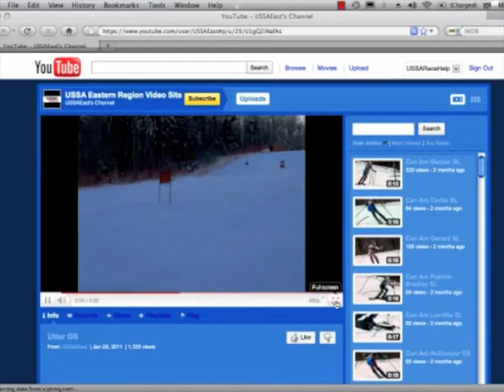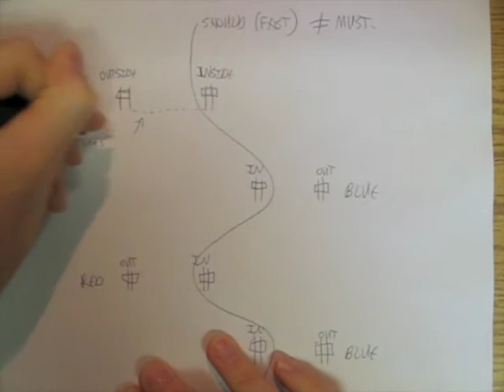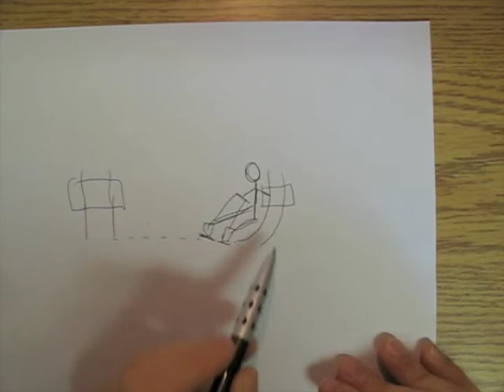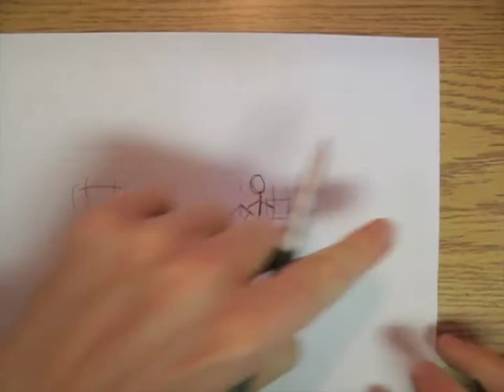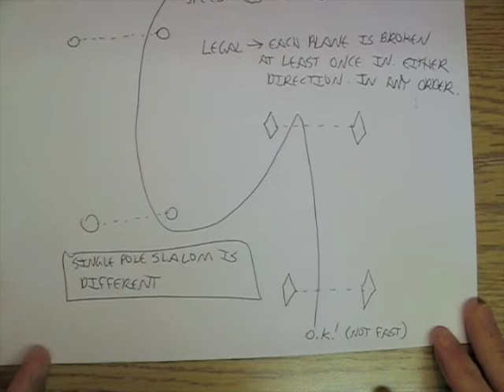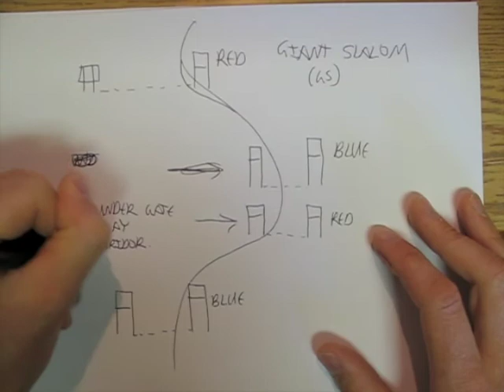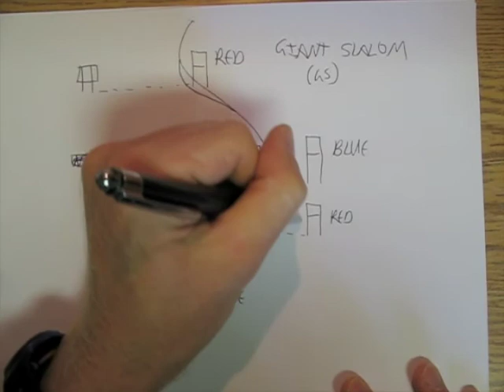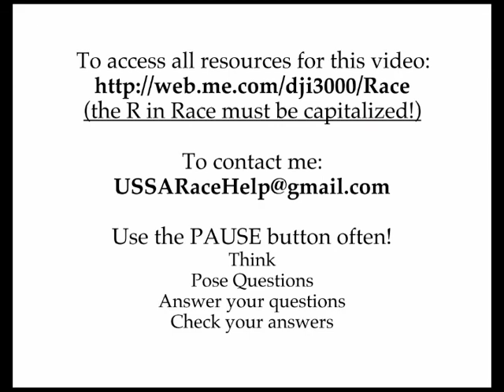GSGateKeeping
A explanation of Giant Slalom from the perspective of a gatekeeper at a USSA alpine ski race.